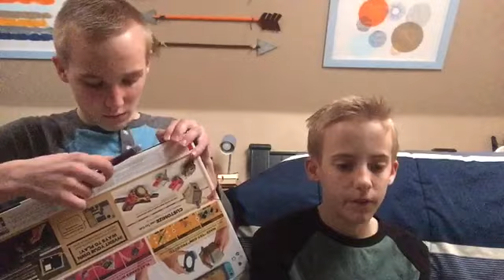Nintendo LABO Unboxing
In this video we will be unboxing the first 2 Nintendo LABO kits. They are awesome. Comment if you want us to post a follow up video.